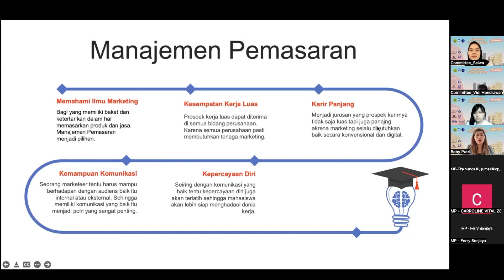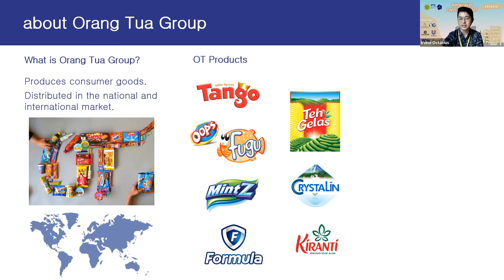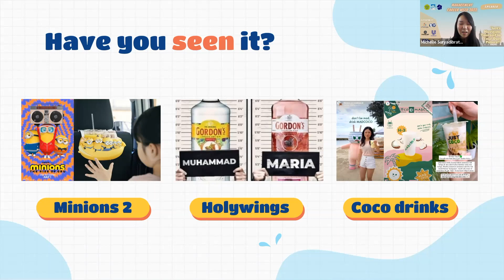After Movie Management Career Week 2022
Management Career Week is one of several work programs under the Academic Division of Himpunan Mahasiswa Program Studi Manajemen (HMPSM) UNPAR. Management Career Week itself aims to help UNPAR Management students to find out and determine the concentration of study.

This year, Management Career Week 2022 takes the theme “Let's Navigate Yourself to Your Own Future!”. With this theme, we hope that UNPAR Management students can determine the appropriate concentration along with the career path to be taken.